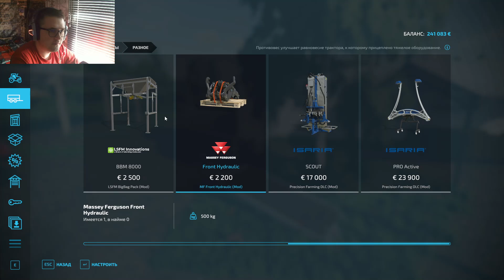Farming Simulator 22: Бухалово - Почти халява #4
🎶🗿Мои железки

🟥SSD 2 - Kllisre M.2 SSD M2 128 Гб PCIe NVME
🟥Монитор - Samsung C24F390FHI 23.5 23,8 дюйма
🟥Монитор 2 - XIAOMI 1C 23,8 дюйма
🟥Наушники - ESM-G291